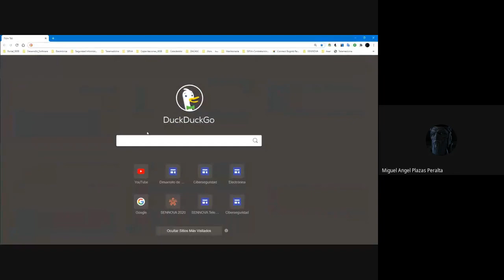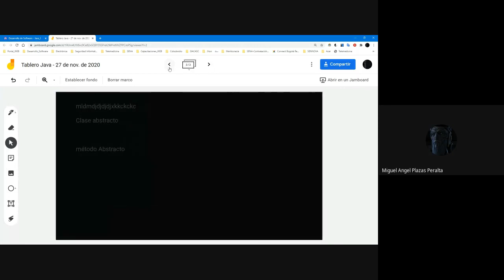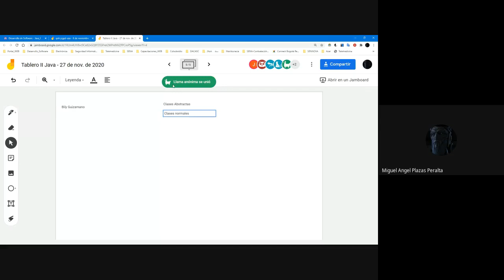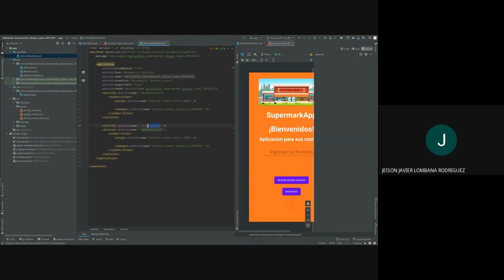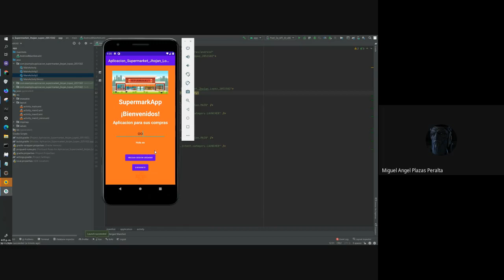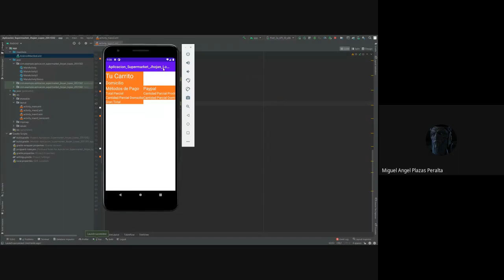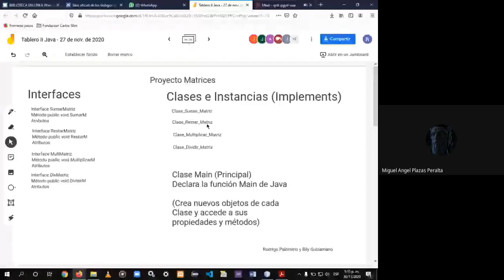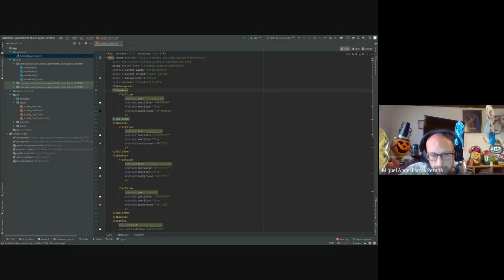Clases Abstractas Métodos Abstractos Proyecto Matrix II Vídeo VI